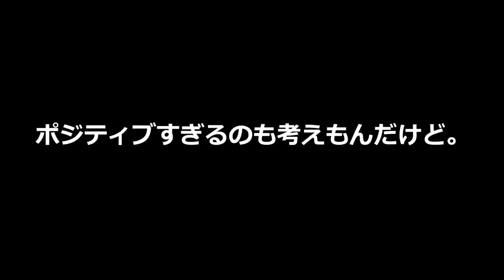デキる奴の言い換え術【ポジティブ】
他人を勇気づける「言い換え術」！
デキるやつのポジティブ思考に脱帽です。アドラー心理学でいうところの困難を克服する活力やモチベーション、見つかりますか？
【amazon「ポジティブ思考」を検索→】